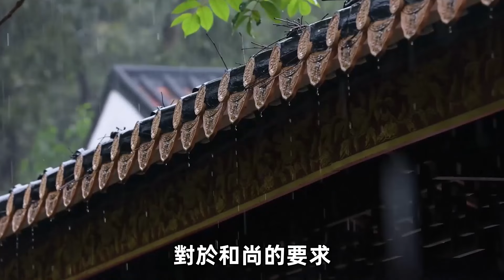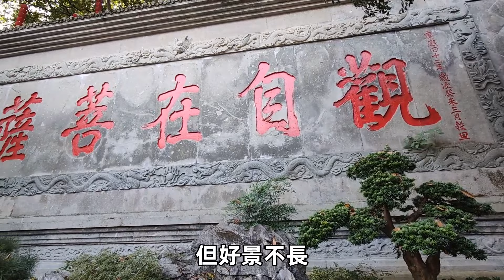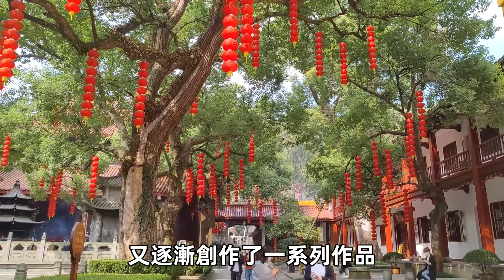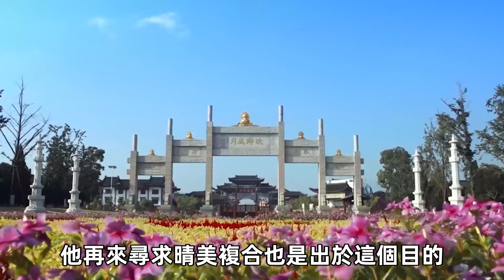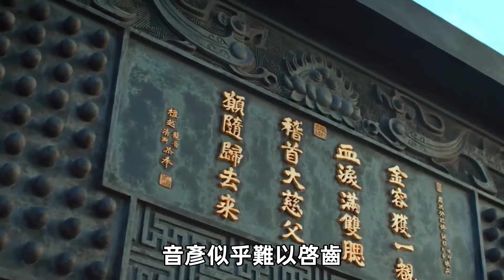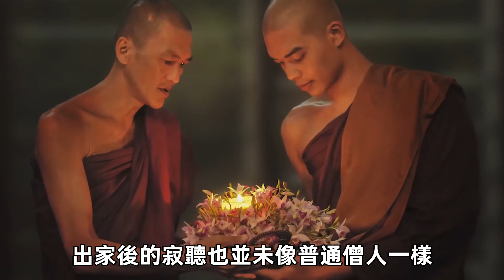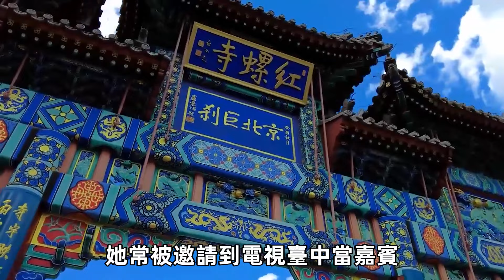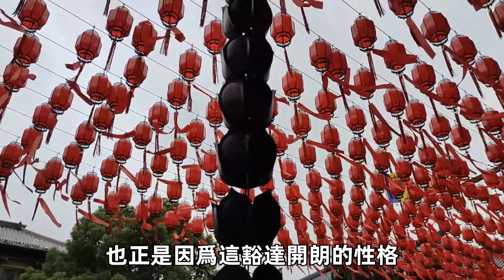99歲日本尼姑，專寫性愛小說，喝酒吃肉偷男人，死前稱對不起中國